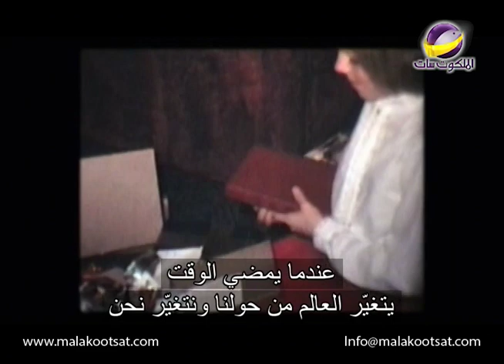ويدعى اسمه المسيا في نقطة تحول - حلقة 639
على مر العقود القلية الماضية ازداد اهتمام ثقافتنا اكثر فاكثر باكتشاف اصولنا ومن اين اتينا
لماذا يشتد اهتمامنا باصلنا ؟ ماذا عن يسوع  فهل نسبة  الارضي مهم  سوف تعرف اكثر عن اهمية  نسب يسوع  الارضي في هذي الحلقة
AMS TPM XMAS0639 NTVENG ARAST LOGO